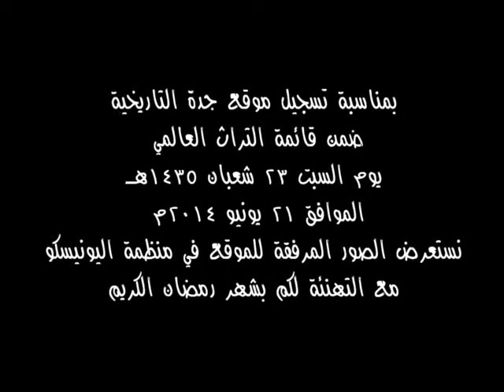جدة التاريخية.. إنجاز جديد باسم الوطن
ما أسعدنا بخبر اعتماد اليونسكو لمنطقة جدة التاريخية ضمن منظومة التراث العالمي وبكل جدارة، فهذا موقع تستحقه جدة من زمن بعيد.

هذا هو حالنا في مملكة يقودها ملك؛ نرى ونعيش معه أجمل الأزمان وأسعدها، في كل يوم لنا قصة حب جديدة للأرض والمكان والإنسان. دمت (عبدالله بن عبدالعزيز) فأل الخير والبركة والتميّز.